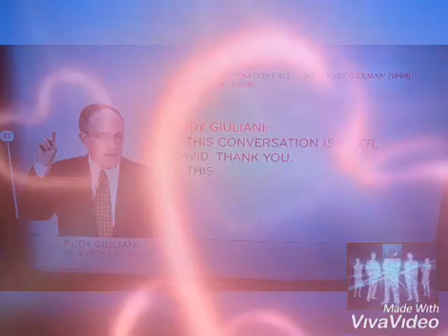Mask of now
Funny  as Mask-covi